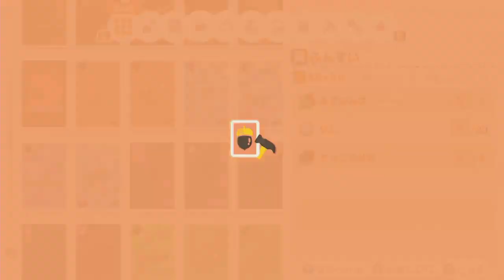リュウグウノツカイは気持ち悪い！【あつ森】あつまれどうぶつの森 Part 50